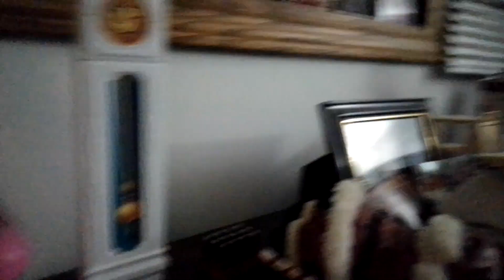Crazy Funny Video